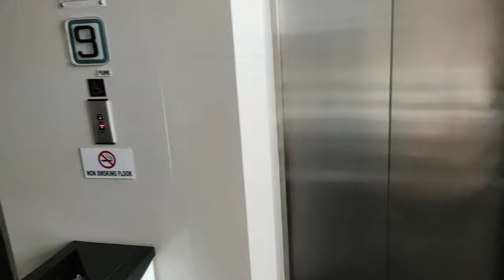Parasailing in Pattaya and Coral Island Tour!!!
Hey, guys, this is Amit Mishra & thank you for taking out time to watch my video. Do "LIKE" the video if you enjoyed watching or Do "COMMENT" if you want to Suggest something or Appreciate my efforts.